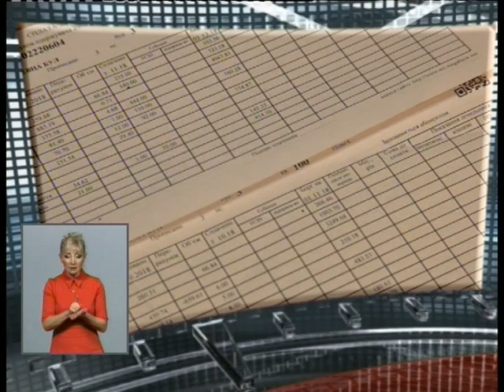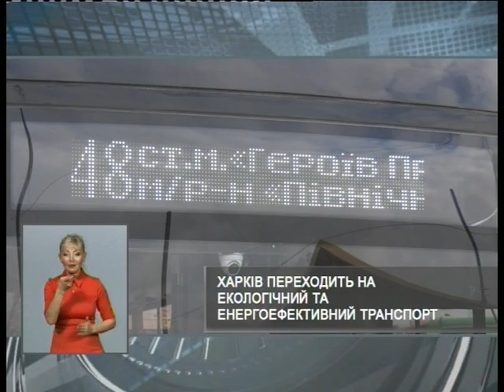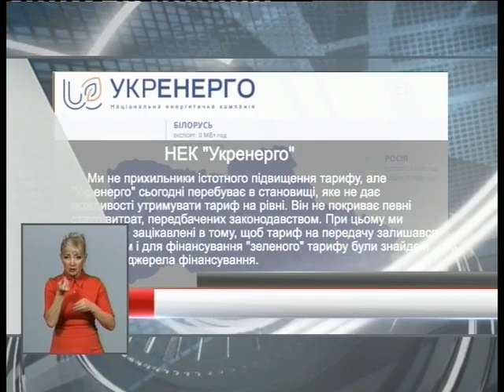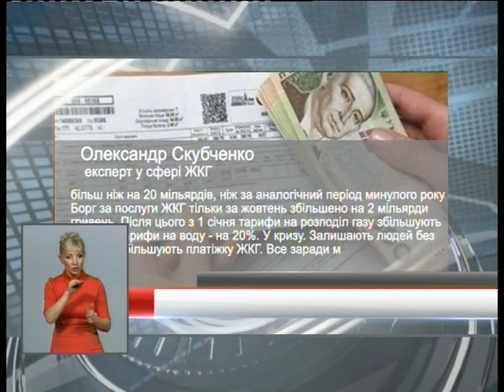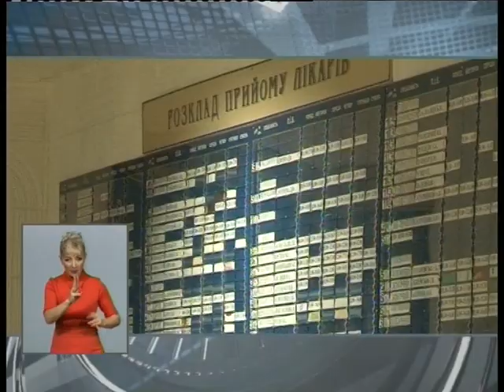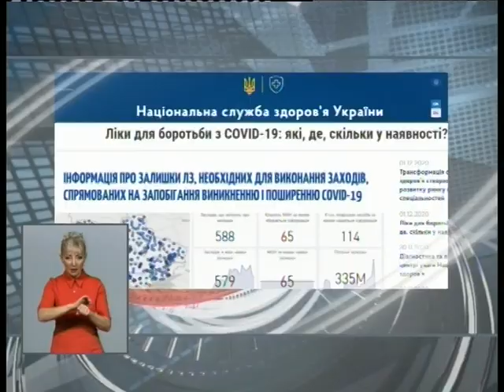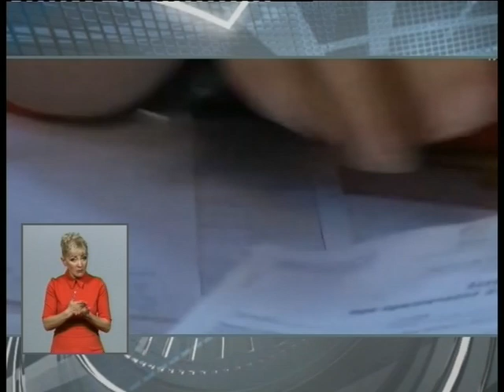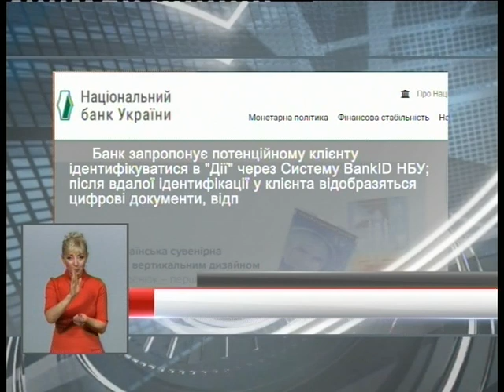Харьковские известия (01.12.2020)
/// - До Харкова прибула партія із 6 нових тролейбусів. На маршрути вони вийдуть у найближчі дні. Протягом 2021 року  парк електротранспорту оновиться близько 90 машинами

- Прожитковий мінімум в Україні збільшився на 71 гривню. Від цього показника залежить низка соціальних виплат. Зокрема збільшиться розмір пенсій та аліментів.

- На чотири мільярди гривень, за даними Держстату, зросли нинішні платіжки українців в порівнянні з минулорічними - а заборгованість за комуналку сягнула 55 млрд. ///
Смотрите: